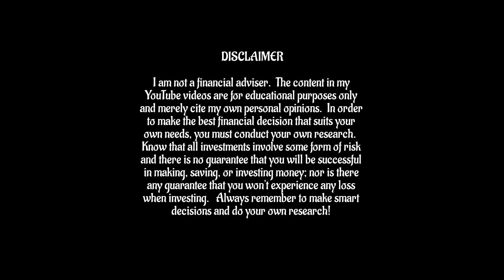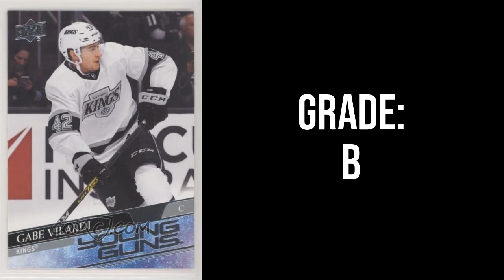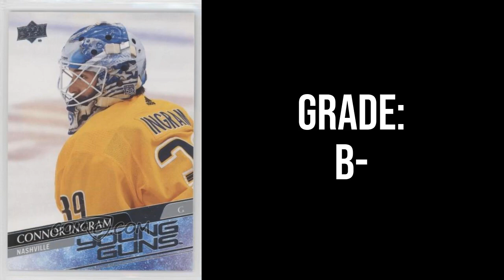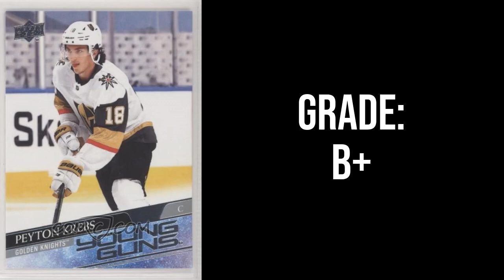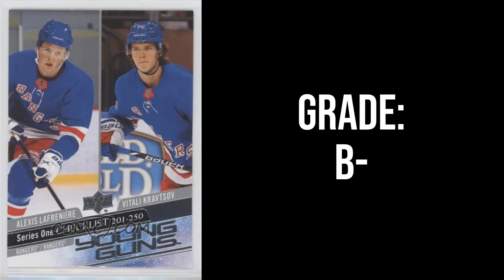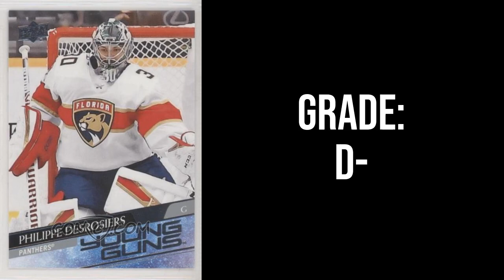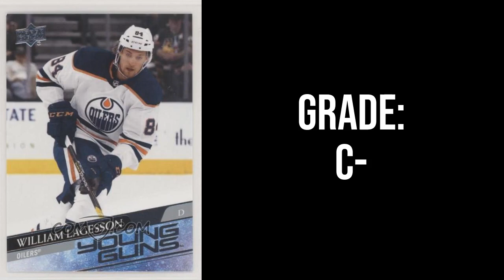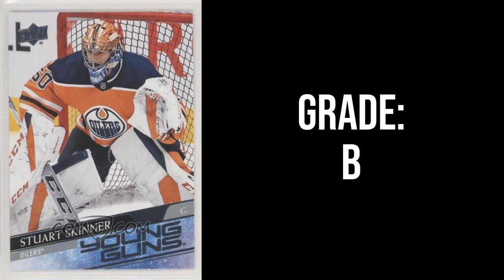The Ultimate Guide to --ALL 100-- 2020-21 Upper Deck Series 1 & 2 Young Guns Hockey Rookies!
Mainely Hockey Cards here, and I’m going to keep this intro short and sweet. While we wait for Series 2, here’s a complete guide to every Young Guns rookie in 2020-21 Series 1 and 2 with my thoughts on their investment potential based on a grade from F to A+. You can always change your mind later. Please do your own due diligence and research before investing, and enjoy the video!

As usual, please do your own due diligence when looking to invest your hard-earned money in cards. I am not a financial advisor, I’m just a guy that makes hockey card related content. .

It’s free, and you can always change your mind later.

In order to make the best financial decision that suits your own needs, you must conduct your own research.  Know that all investments involve some form of risk and there is no guarantee that you will be successful in making, saving, or investing money; nor is there any guarantee that you won't experience any loss when investing.   Always remember to make smart decisions and do your own research!